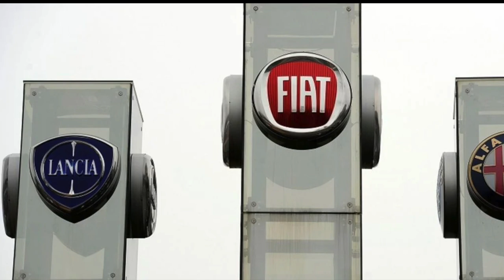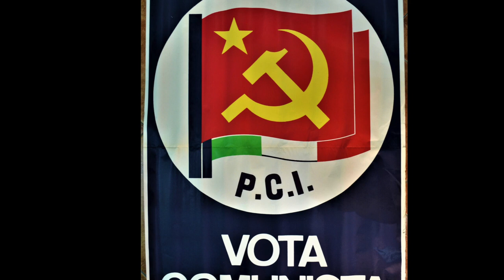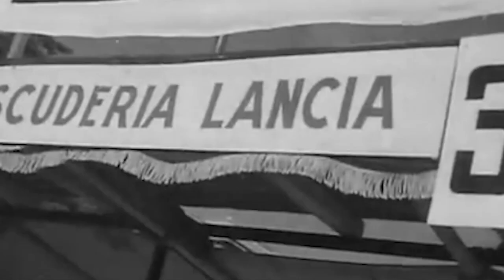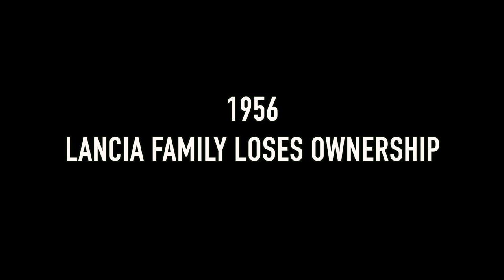How The Enemy Within Killed One Of Italy's Greatest Car Makes - History of Lancia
Lancia won more Rally titles than any other.. It once made Italy's best cars. Today Lancia is only being sold in Italy, with only one model. Everyone thinks that rust killed Lancia but in fact the reasons that the once glorious marque has practically ceased to exist are complex and even involve Alfa Romeo. This is the story of 3 key factors that led to Lancia's downfall.